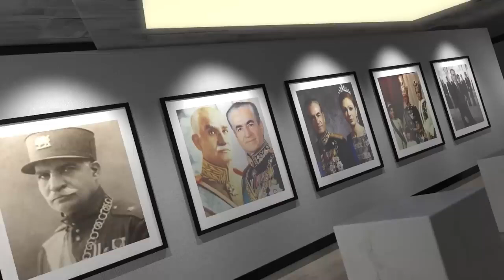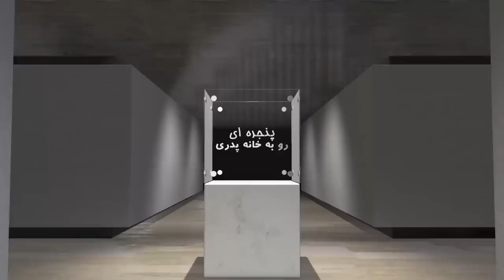پنجره‌ای رو به خانه پدری؛دکتر محسن سازگارا و دکتر علیرضا نوری‌زاده